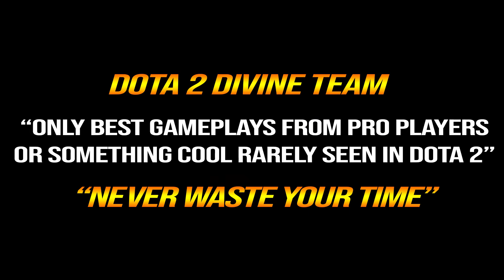🔥 Dawnbreaker NEW META — Radiance Build 12000 MMR 23Savage + 90% Slow WTF Dota 2 Pro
1. COMMENTA
💜 OUR WINNER 💜
5/7: Mina ri (14th)
10/7: Sarwang Tailor (15th)
15/7: Sebastián Sánchez Flores (16th)
20/7: M I G U E L (17th)
25/7: I am the hey are (18th)
31/7: ad rain (19th)
5/8: André Machado (20th)
10/8: Sarwang Tailor (21st)
15/8: Shazwan Mustaffa (22nd)
20/8: Johnhicker Santilan (23rd)
25/8: Can o (24th)
31/8:André Machado (25th)
5/9: Victor H.Muller (26th)
10/9: Jomar S. (27th)
15/9: nkotb (28th)
20/9: Waiting
👉Player 23savage
Nuengnara "23savage" Teeramahanon is a Thai professional Dota 2 player who is currently playing for T1
👉Hero Dawnbreaker
Valora, the Dawnbreaker, is a melee strength hero that shines in the heart of battle, happily crushing enemies with her celestial hammer and using the energy released to heal nearby allies. At one with the mass of Dawnbreaker weapon, she revels in hurling her hammer through multiple foes and then converging with it in a blazing wake.